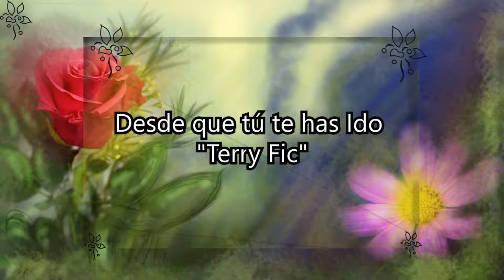Desde que tu te has ido Capitulo 2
candy candy